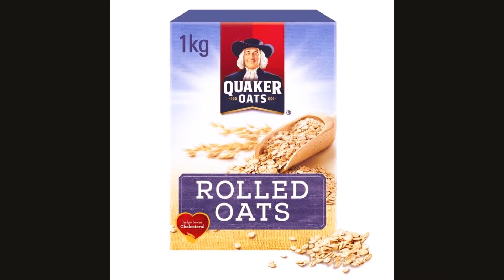Family And Friend Summer Holiday To Brighton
i love going on holiday to brighton